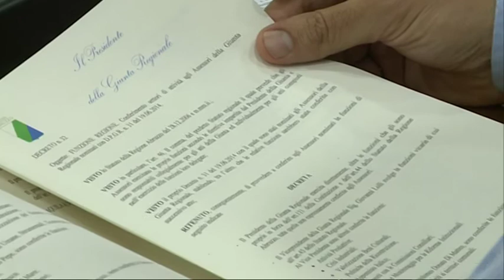Le deleghe della Giunta D'Alfonso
Nel corso della prima riunione della giunta regionale targata D'Alfonso sono state attribuite ufficialmente le deleghe agli assessori